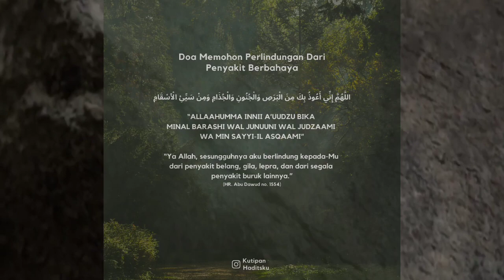MOHON PERLINDUNGAN DIRI